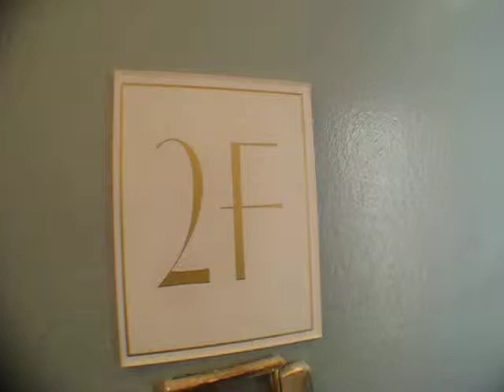Renovated 2BR for rent @ Richmond Hill, NY A MUST SEE !!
XX-14 129th street